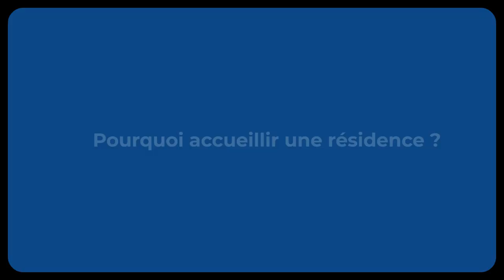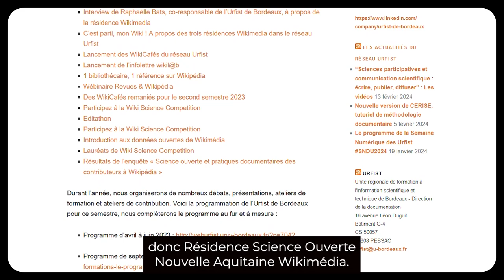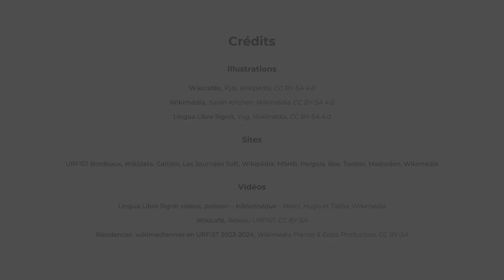Entretien avec Raphaëlle Bats I Résidence Wikimédia (URFIST Bordeaux)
Raphaëlle Bats, co-responsable de l'URFIST de Bordeaux, revient sur les apports bénéfiques de la résidence wikimédienne à l'URFIST de Bordeaux. "Accueillir une résidence, c'est déjà faire un pas de côté par rapport à nos fonctionnements habituels."

▶️ Pour soutenir le travail de Wikimédia France : ◀️